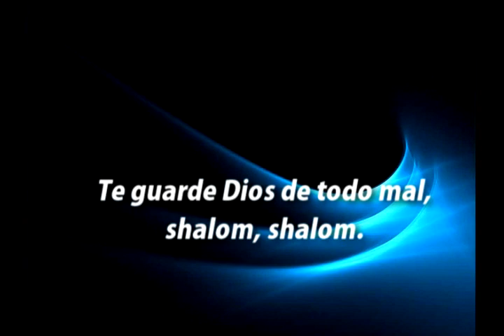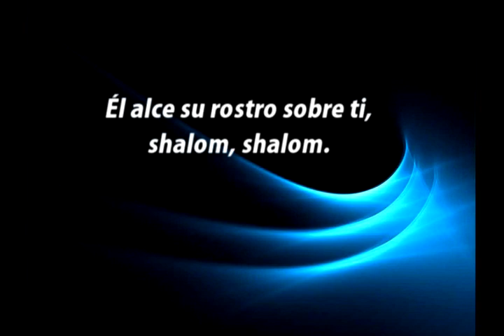HA Nº 040 Shalom | Himno | 50 Himnos selectos con temas para Jóvenes